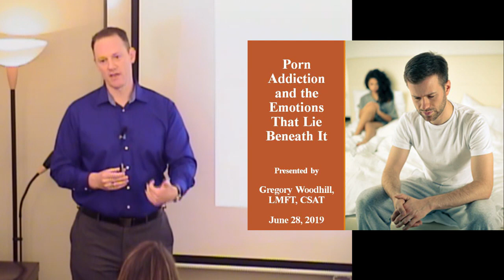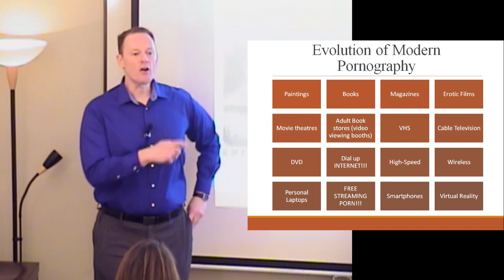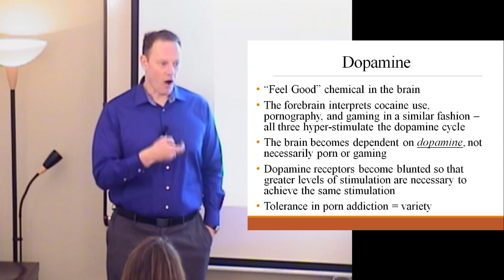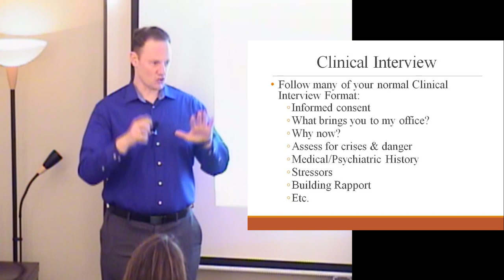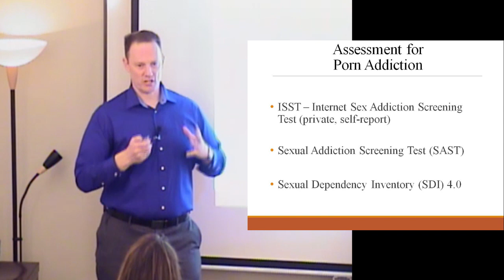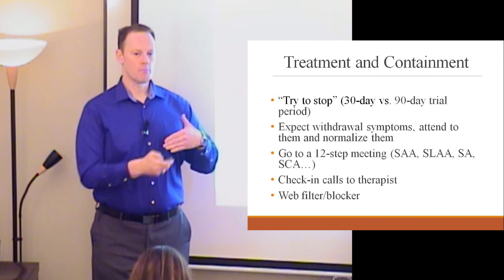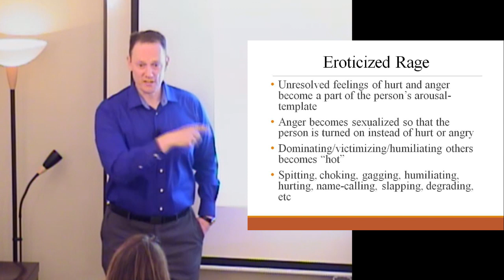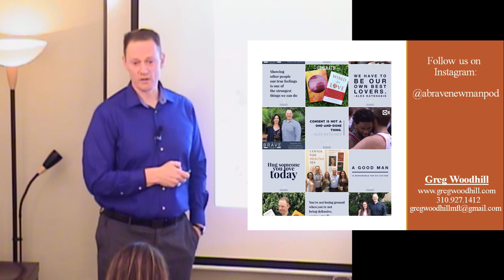Porn Addiction and the Emotions That Lie Beneath It - Sex Therapy Lecture Series: Greg Woodhill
Porn addiction is commonly misunderstood as solely being about men who love to watch people having sex. In reality, there are many emotions that lead a person to become addicted to pornography, although the addiction keeps those feelings hidden beneath the surface. Greg Woodhill, LMFT, CSAT discusses how to assess for and treat pornography addiction, as well as how to process and heal the unresolved emotions that lie beneath their addictive behaviors.

To connect with Greg and to listen to his podcast A Brave New Man you can visit his

for upcoming CE lectures held at CHS.